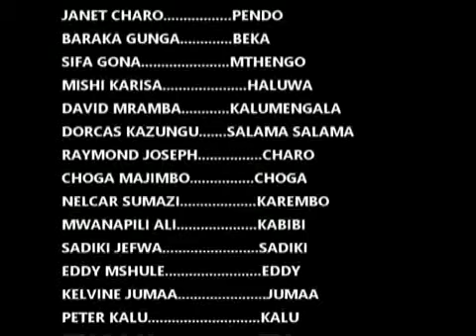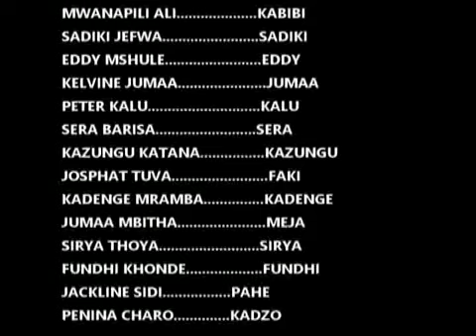KAKOVOHI EPISODE 1, VIDEO FROM DOUBLE TT PRODUCTION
Kakovohi ni hadithi ambayo inasisimua iliyojaa mafunzo hasa kwa wamijikenda, kijana anaangukiwa na kitovu( kakovohi) au amblicole cord kwa kiingereza, na anashindwa kupata mtoto kwa kua Hana hamu ya mwanamke katika maisha yake. Siri hiyo inafichuliwa na mkunga na kumwambia yaliyojiri wakati ni mdogo Hilo linaleta  utata na vita kwa familia nzima.